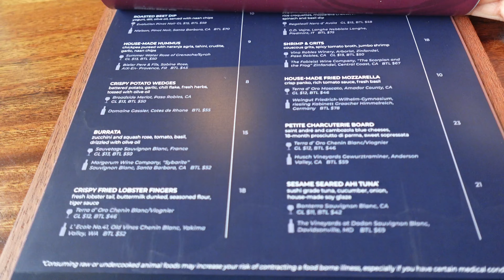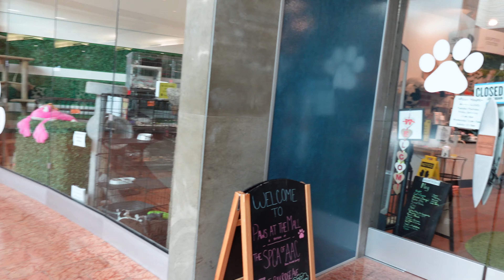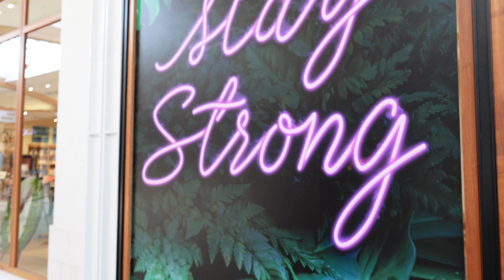RANDOM OUT THE HOUSE VLOG | COME SHOP WITH ME | (( MALL ))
You are coming with me to the mall and to get slight things if you enjoyed this vlog comment more vlogs that you would like to see from me, like comment and subscribe and I will see you in my next videoooo.